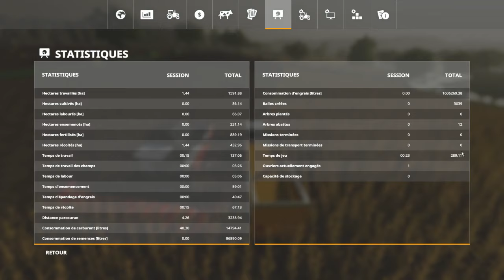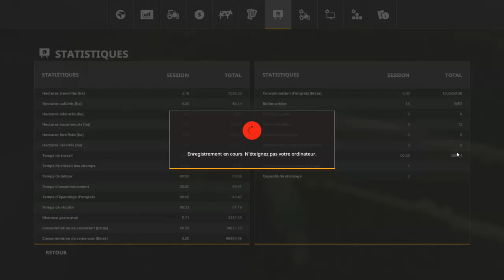[FS19] Belgique Profonde | Épisode 38 | On Avance...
Bonjour à tous, aujourd'hui on se retrouve pour une nouvelle vidéo sur la map la plus mythique de Farming Simulator: Belgique Profonde.Dans cette vidéo on va faire tout type de travaux.